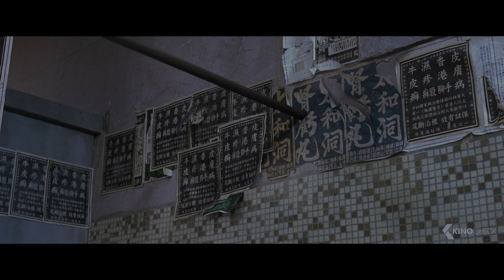They Take On the Axe Gang Scene - KUNG FU HUSTLE (2005)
It's the 1940s, and the notorious Axe Gang terrorizes Shanghai. Small-time criminals Sing and Bone hope to join, but they only manage to make lots of very dangerous enemies. Fortunately for them, kung fu masters and hidden strength can be found in unlikely places. Now they just have to take on the entire Axe Gang.